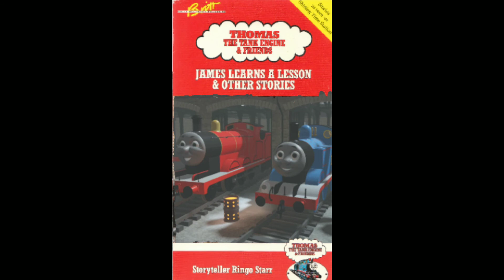2 Thomas VHS Recreation!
This Is The First 2 American VHS I Made. So Please Enjoy!